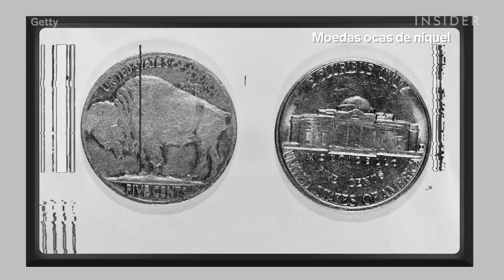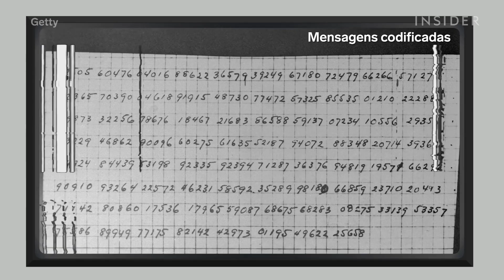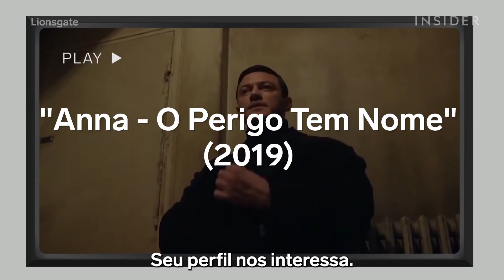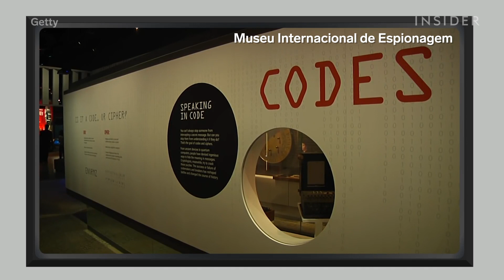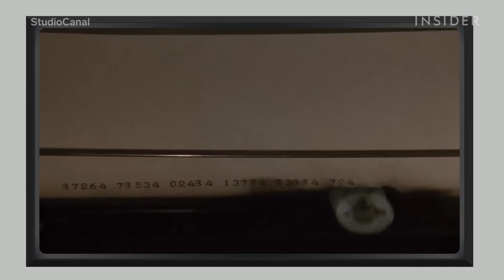Ex-Espião da KGB Classifica 9 Cenas de Espiões Russos Em Filmes | É Realista? | Insider Português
Jack Barsky é um ex-agente adormecido da KGB que espionou os E.U.A. de 1978 a 1988. Depois de ser exposto, ele se tornou informante do FBI e, desde então, ficou nos Estados Unidos, tornando-se um autor com o livro "Deep Undercover" e um especialista em espionagem e inteligência russa. Ele foi recrutado pela KGB depois de ser abordado por um membro da polícia secreta da Alemanha Oriental, na Universidade de Jena, em 1969.

Barsky classifica o realismo das táticas de espionagem russas, como interceptação de mensagens, vigilância e células adormecidas em "O Quarto Protocolo" (1987), "Anna - O Perigo Tem Nome" (2019), "Ponte dos Espiões" (2015), "O Espião que Sabia Demais" (2011) e o popular programa de TV "Os Americanos" (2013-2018).

Ele também avalia o treinamento físico e as experiências de espiões em "Operação Red Sparrow" (2018), "Salt" (2010) e a primeira aparição da Viúva Negra na tela em "Homem de Ferro 2" (2010). Ele também fala sobre a franquia de filmes do 007 e como representaram os espiões russos em "Moscou Contra 007" (1963).